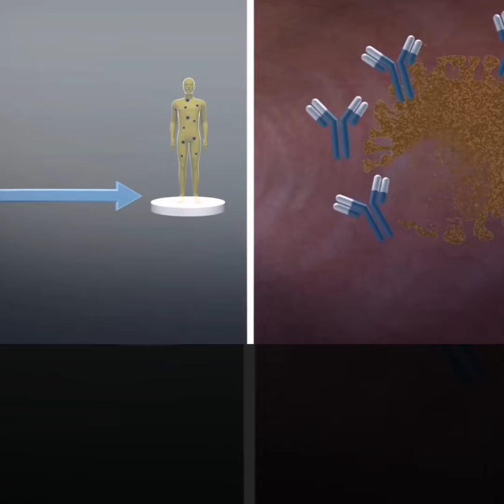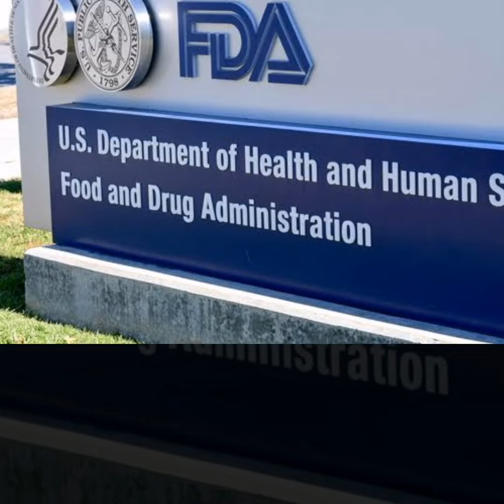PLASMA THERAPY, NAGPAPAGALING NG COVID-19 PATIENTS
PLASMA THERAPY, NAGPAPAGALING NG PATIENTS SA SOUTH KOREA

DALAWANG SOUTH KOREAN ANG GUMALING SA COVID-19

MATAPOS GAMUTIN AT GUMALING GAMIT ANG PLASMA MULA SA BLOOD FLUID NG COVID-19 SURVIVORS

ISANG 71 YEARS OLD NA LALAKI ANG GUMALING SA PLASMA NG ISANG 21 YEARS OLD NA SURVIVOR

ISANG BABAENG 67 ANYOS NAMAN ANG GINAMITAN NG PLASMA THERAPHY AT STEROIDS

MATATAGPUAN ANG PLASMA BLOOD FLUID NG ISANG TAO

AYON SA MGA EKSPERTO, MAYROONG Antibodies na panlaban sa coronavirus

Ang plasma ng isang covid-19 survivor

kaya hinihikayat ang mga eksperto ang mga ito na mag donate ng dugo

sa pilipinas nanawagan ang pgh na magdonate ng dugo mga recovered  covid-19 patients

sa katunayan, ilang covid-19 survivors tulad nina iza calzado at howie severino

Ang handang magdonate ng kanilang plasma

Mula ng kumalat ang coronavirus sa china noong disyembre

halos nasa 75,000 na indibidwal ang namatay dito

Kaya sinisikap ng mga eksperto na makahanap ng lunas sa covid-19

Pero dahil sa tagumpay ng plasma therapy sa south korea

Nabigyan ng pag-asa ang mga eksperto

Ayon kay Dr. Choi Jun Yong ng severance hospital

Maaring maging alternatibong gamot ang plasma therapy

Sa mga pasyenteng hindi tinatablan ng antiviral drugs

Kinakailangan ng malaking clinical trial para mapatunayang epektibo ito

Nanawagan sa mga eksperto ang central disease control seoul headquarters

Na pabilisin ang pagsusuri sa plasma therapy

Base sa pag aaral naging epektibo ang plasma theraphy

Sa pang gagamot ng infectious disease gaya ng ebola at sars

noong martes sinimulan na sa france ang eksperimento

Kung saan kalahati ng 60 nilang pasyente ang gagamitan ng plasma theraphy

Pinayagan din United States Food and Drug Administration ang mga doctor na mag eksperimento

Gamit ang plasma bilang panlaban sa coronavirus

Ilang pagsusuri narin ang  isinasagawa ng china

(4:20)

(0:48)